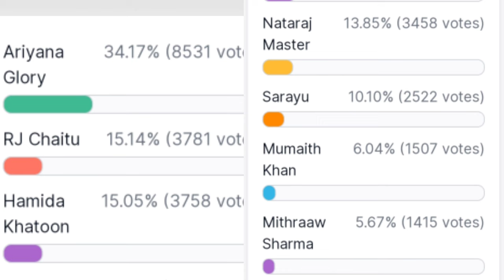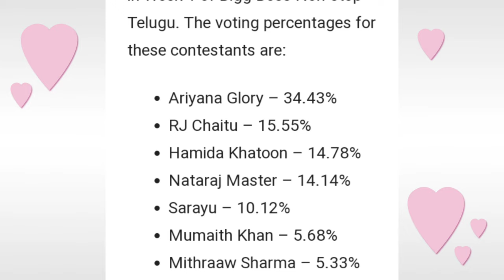Bigg Boss non stop first week elimination | Biggboss OTT telugu first week voting results | BB Promo